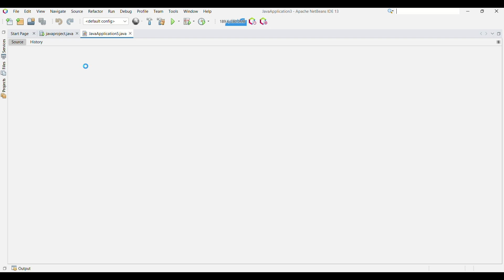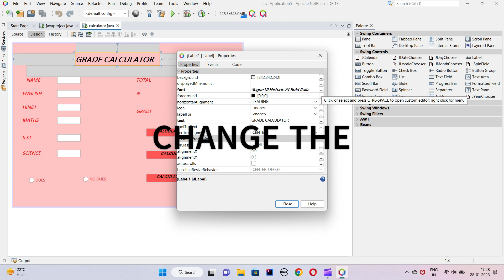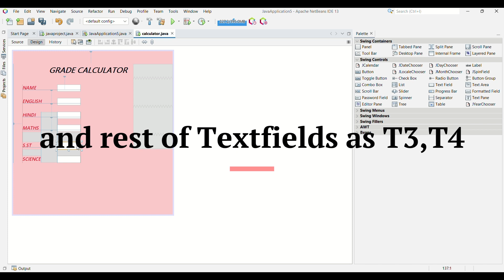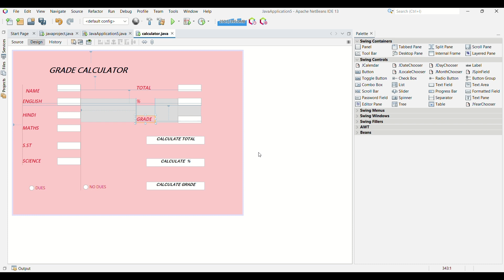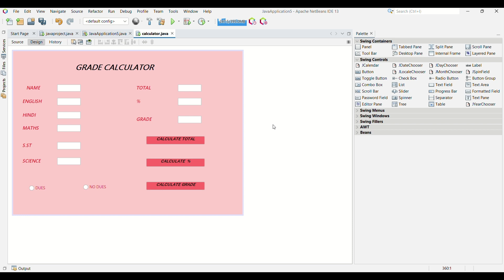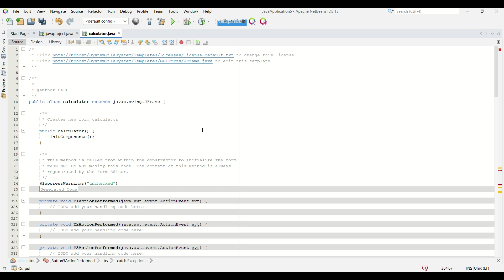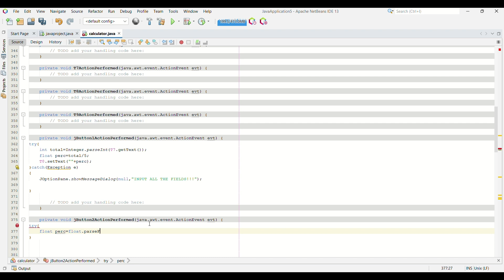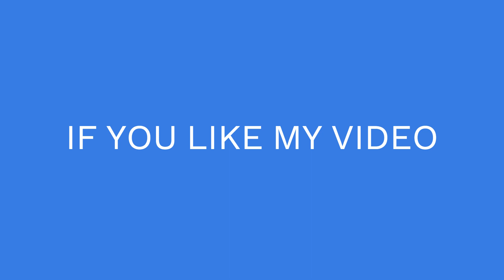GRADE CALCULATOR IN JAVA NETBEANS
This is the basic small project for beginners in java .